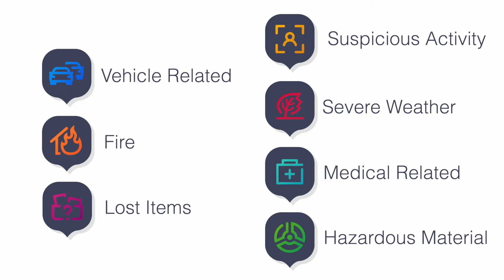Create Engaging Video for Your Business!